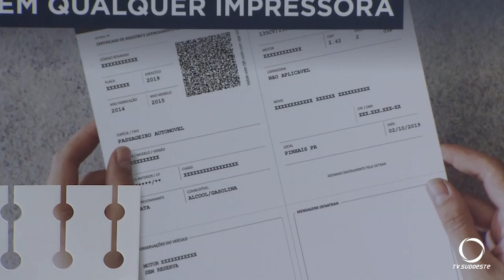Detran do Paraná passa a emitir Registro de Licenciamento de Veículo eletrônico